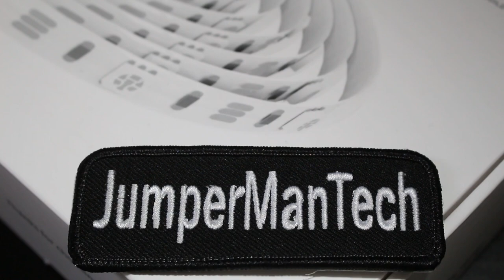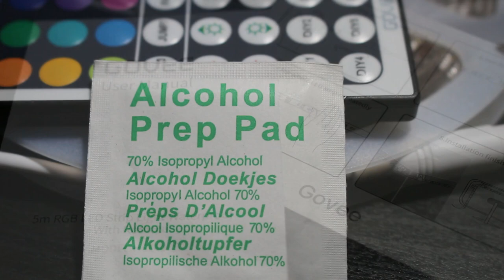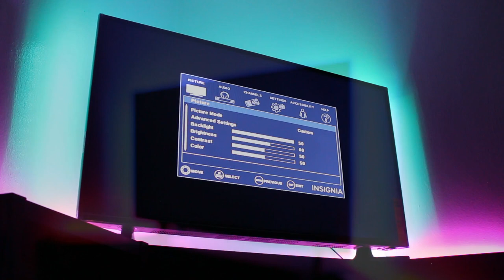How To Install LED Light Strips Behind My TV (LED Strip Light Installation) Govee LED Strip Lights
LED Strip Light installation behind TV! Simple & Easy!

Govee LED strip lights -16.4 ft.

L Shape 4 Pins Connector 10-pack

Strip Light Mounting Brackets

Led Strip Lights, Govee 16.4Ft Waterproof RGB Light Strip Kits with Remote for Room, Bedroom, TV, Kitchen, Desk, Color Changing Led Strip SMD5050 with 3M Adhesive and Clips, 12V Power Supply

Multiple Colors: Led Strip Lights with 44 Key IR Remote Controller, provide the primary Red, Green, Blue (RGB) and white, and also 16 multicolored options to DIY your favorite color to decorate your room.
Perfect Decoration: Govee color changing strip light is a perfect house ornament, transforms your living room, bedroom, home, kitchen, ceiling, back of TV, desk, stairs and more with colored lights. Gives you a colorful life.
Stick Firmly, Easy Install: Professional and stronger 3M adhesive is good to solve the strip's falling problem, firmly stick light strips on wall or TV with the extra 3M adhesive clips. You can cut every 3 LEDs along the cutting marks without damaging the rest strips.
Brighter and Colored: Govee strip light features SMD 5050 quality leds that last for up to 50,000 hours lighting. 8 grades brightness from dim to bright can create romantic or energetic ambience.
IP65 Waterproof: Beautify your backyard or a camper with the LED Light Strip [Notice: power adapter and controller are NOT waterproof] Govee 16.4ft led strips, remote controller, 12V/1.5A power supply, 5 adhesive clips.12-month guarantee, 24h friendly service.

Perfect Room Decoration Lights
Adjustable brightness and multiple colors enable you to DIY the bedroom. Dim the light and set a favorite color by remote controller without leaving your bed. What an amazing led strip lights it is!

Fantastic Party Time
Turn on the music when your party begins. Dance with your friends in dynamic lighting mode and vibrant light colors. An excellent strip lights to fire up the party.

Indulge in Cozy Ambiance
Adjustable brightness and multiple colors enable you to DIY as your like. Dim the light and set a favorite color. Enjoy your time with this perfect room led lights.